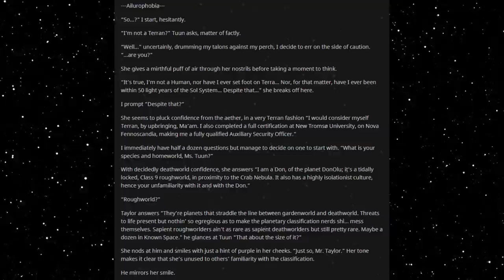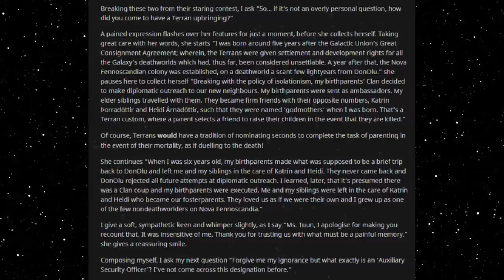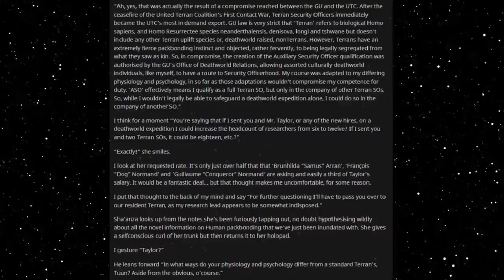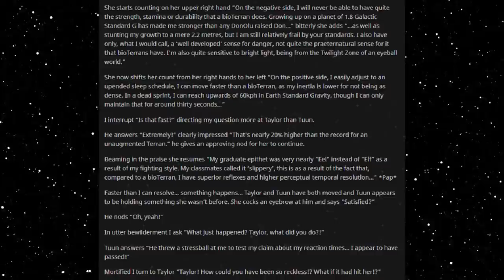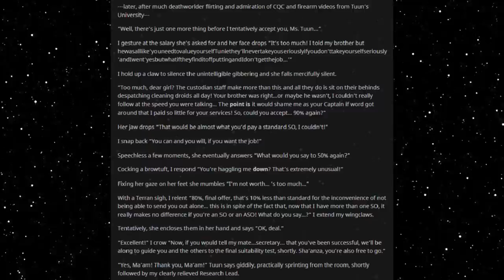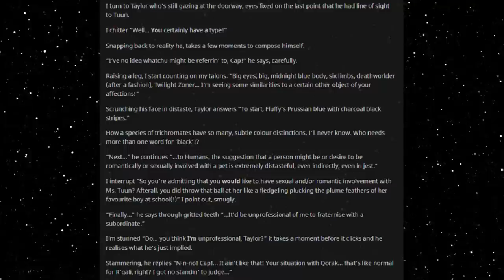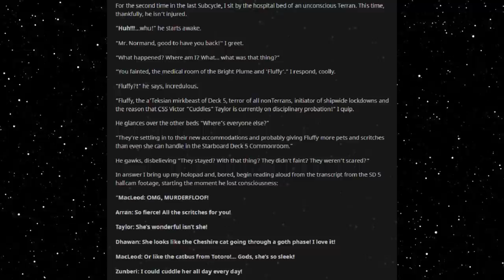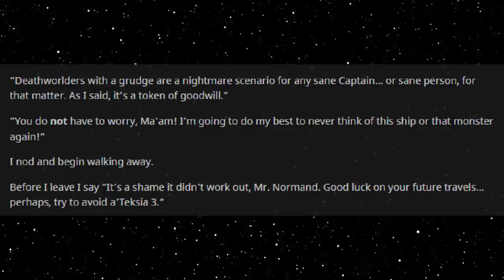Best HFY Reddit Stories: There Will Be Scritches (Part 3) (r/HFY)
Picking the new hires!

Current Patreons:
Roger Dial
J. Howard
Samuel king
Nathan Riek
Mezec
Nikolous Rice
Jeffery Needham
Dwavenminer
Daddy Jesus
Green Blaster07
Warutteri
Nick Hatley
John Etgar
Luis Medina
Adam Drawdy
James Erb
Evan Summers
pedro batista cepeda
Daniel Gartin
Jeromy Carmickle
Jeffrey hedlund
RUBEN
Tanner Ryan Jollet
Dan Chadwick
Dionysus
Jason Pearson
Wolflet
John J Riggan
Joel Nikula
Daq Britton
Erick Jaquez
Elitedrone
Weston Simmons
Mario Colon
Stephen Dower
Jonas GrundstrÃ¶m
Joey Bates
Brennan Robertson
michael lee
laurine manigat
Elim Tevir
Alexander Michael Fraser
Micky
Thee_ Number_Six
Raymond Demara
Christopher Heredia
Maze Zy
David Arva
Logan Herron
John Weaver
Malovich
Silvan Fricker
Mr. Karlsson
Manuel Garcia Soto
Jonathon Chasteler
KazuniTheAvali
Cloodden
genomephilanthropist
boone stover
Dustin Tijerina
Thobias Ã¥man
Nicholas Johnson
C Fern
TheBadassForunnerElite
oliver Pettersson
John Arians
eistee9683 .
SCP-49730
Jeff Kaiser
Alex Corl
Jess Hobart
Purple Magi
Matthew
william
Mr. NoNameA2601
Vengrov
Andre Tolmich
Dexxuleed
Ross Warden
Jason
Blighty
saber154
Cameron
Felipe Agudelo
juan ruvalcaba
Davin Smith
chaoticPopo
Possibly Here For Plot
Sapient_table
Vanopolis
Trey Hull
MÄ«onikoi
chzoe warford
Andrid9
daniel john gerhart
Mr.Monical
Kimball Boyd
but span
Shaun Jacobs
Enterprise
Tradainian
Quakes
Peter Crane
daniel mayo
Adrian IwaÅ„ski
Joshua brown
Dopamine Coma
Carl
Rusty Shackleford
Logan Jacobsen
Tech Priest Toaster
Thirteenth Angel
James Gregory
OyBoy413
Drakos
chaosdays
john
Yahsho Jinn
Chris Hogg
JordKriger
Nathaniel Krauss
Namel909
Devara Saira
Sturlaugur Arnar Kristinsson
Michael Morse
Nick Devor
Mitchell Taylor
PATRICK JAN JOSUA DAVIDSEN
Imp erishable
dioriteigneous
NightVision
Nathan west
matthew baker
Danger N00dle
DragenDragoon
Corbin Mcneill
nick davie
OTTO DBS Gaming
Danial Zujkowski
Dalmenuis
Tyler Bremer
eyes downfield
king vice
Barrage balloon
Roy Nicolaysen
Merlin Morgan
DebautcheryDecanter
julekule
Dragonking
Jonathan Torrez
Riokan
Juliano De Luca
Brice Abbott
Arin Storm
Logan Kuhlman
CLOROX D VIKING
Wln424
Viridity one
ShadaePrajschet
jordan simmons
Joey
iamblt
some wierd guy
Chandler Riley
Thomas Panis
John Meek
turnip hunter
Jarrett Campos
shadow sword001
joshua stone
Jim Flint
koollman
Dank Matter
Alex Farmer